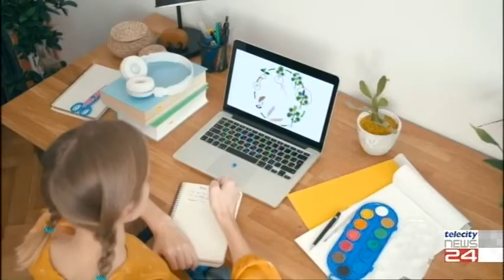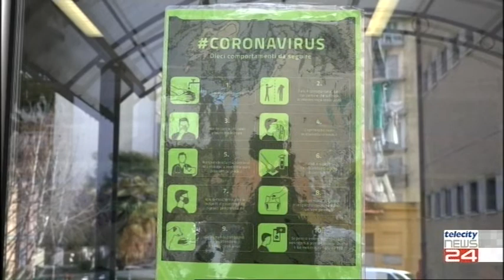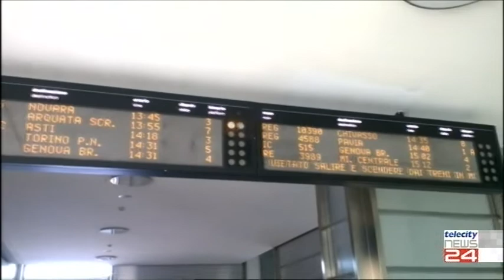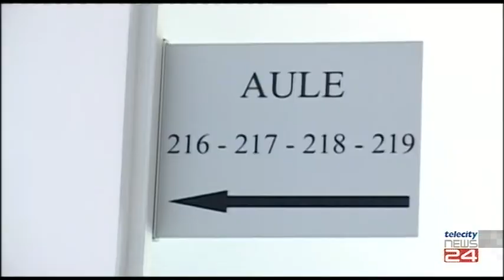20/07/20 - Scuola l'Abc del rientro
20/07/20 - Scuola l'Abc del rientro